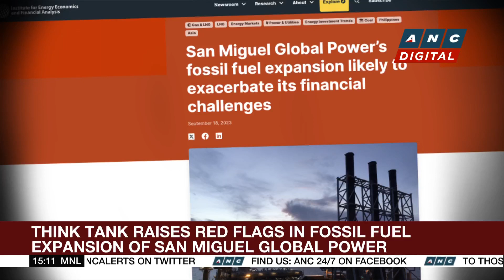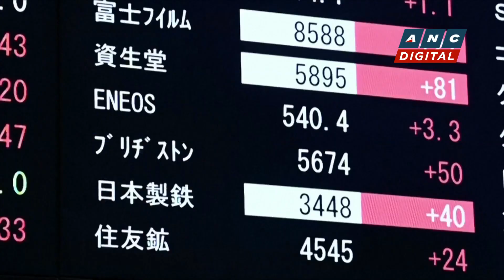UN General Assembly adopts political declaration to accelerate SDGs | ANC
Business Roadshow: As the United Nations' General Assembly gets underway in New York, world leaders agree on a declaration to fast-track meeting the UN's Sustainable Development Goals.